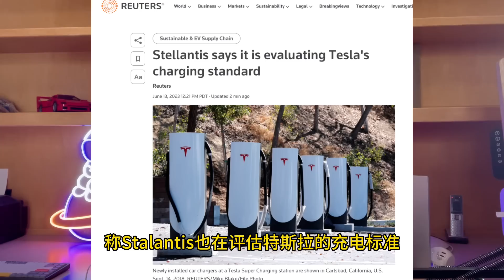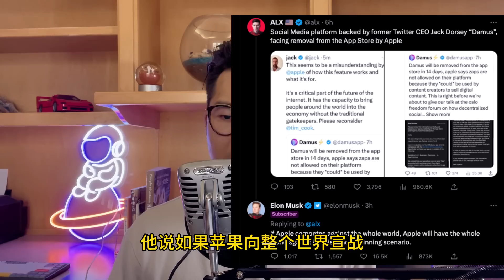特斯拉连涨13天！丰田电池竞争？马斯克炮轰苹果微软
✅特斯拉重启推荐计划，用我的链接订车或太阳能板可获得积分用于在特斯拉商城换物品：

Tesla reopening it's referral program, buy a tesla or solar roof using my link and get credit towards goods at Tesla store

✅加个ETH的支持地址：
0x837c8E80Ea26815d57121Ed00a779e5A8A127Cf1

✅环球巴士是目前国内最大、价格最低的海外会员合租平台，提供的服务包括但不限于Netflix、Disney+、HBO、YouTube、Spotify、ChatGPT、Apple one等等，大家可以考虑上车~ 使用独家优惠码“alanchen” 首单9折